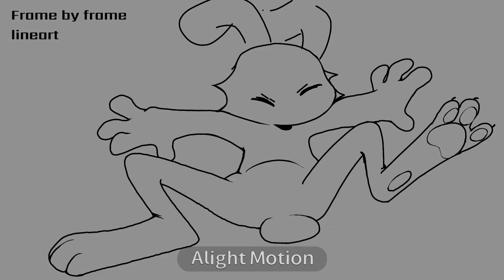SAM AND MAX REANIMATED [part 24]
Sam and max reanimated project
-took me about 3 months
-24 fps

thank you for allowing me to be apart if this!